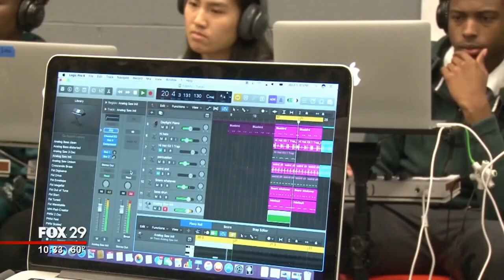About the GRAMMY Music Education Coalition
About us:

The GRAMMY Music Education Coalition is a non-profit collective dedicated to building universal music education participation in elementary and secondary schools nationwide.